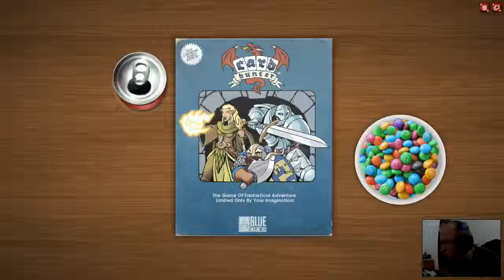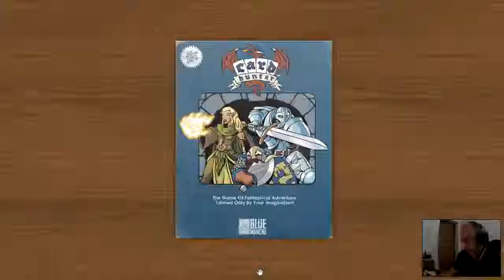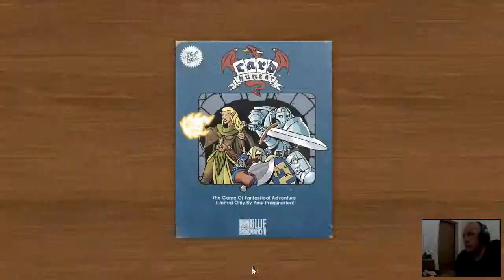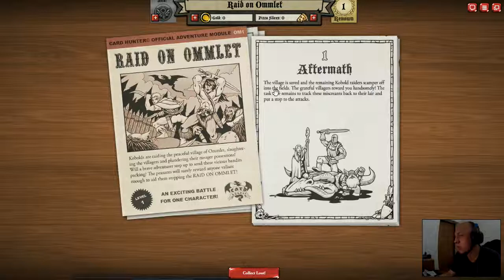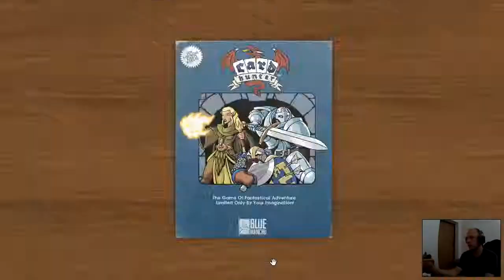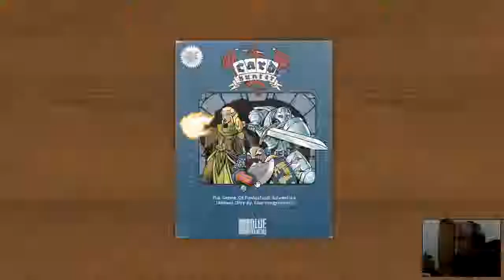#1 Card Hunter - pierwsze wrażenia z gry komputerowej przedstawiającej sesje RPG